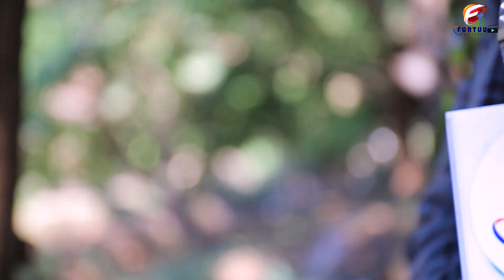Seena Bareeduu dhaamsa Of keessaa qabdu Duniyaa_Eng Abdurahmaan Husseen